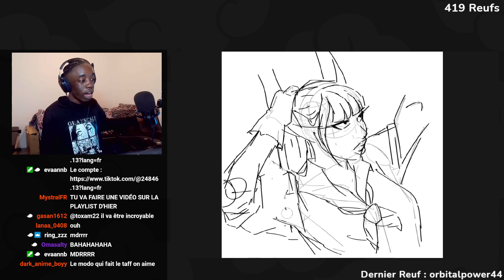koumo se fait avoir par une donation